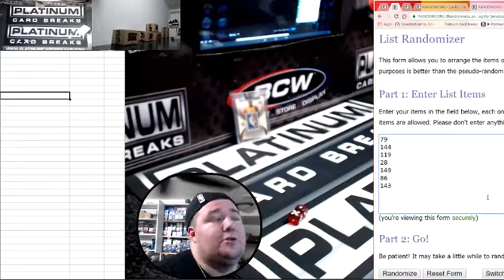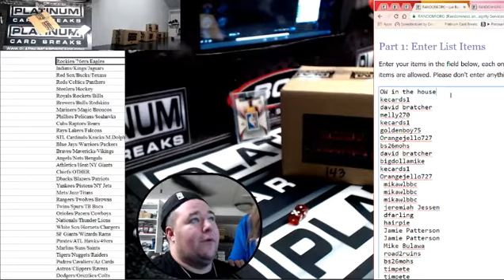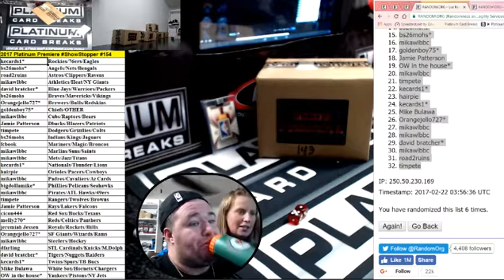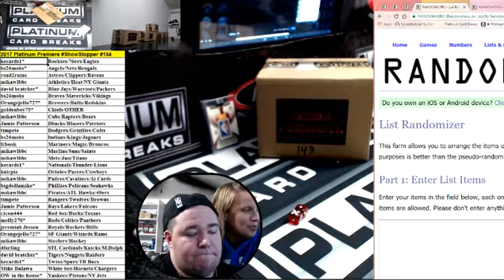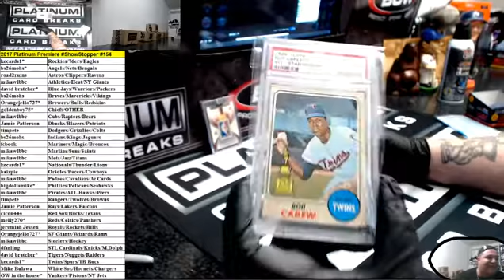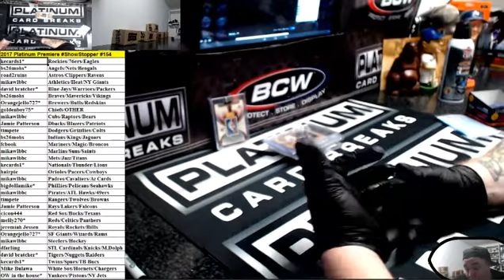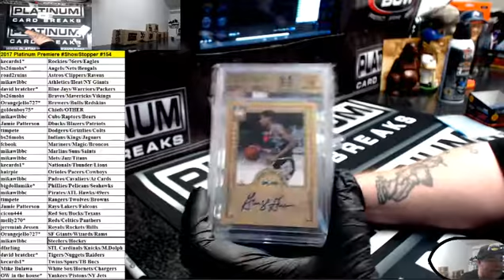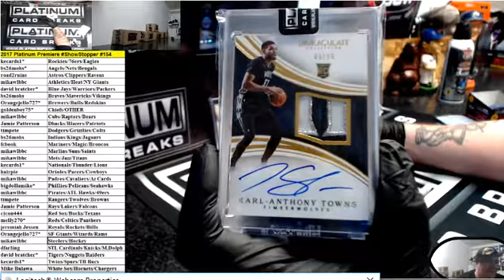2017 Platinum Premiere ShowStopper #154